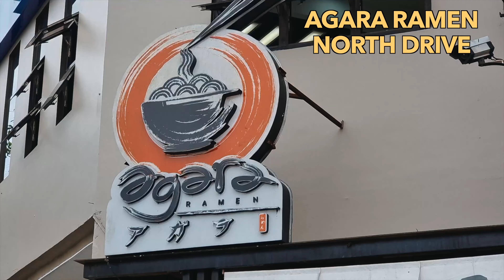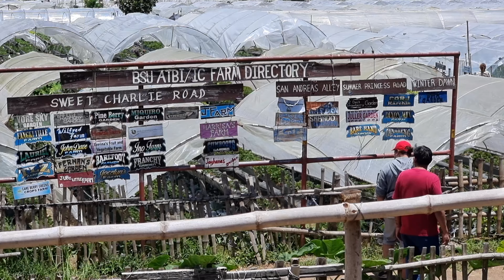Baguio 2022 (List of activities in the description box.)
Simple  itinerary below:
Sorry, it's a bit late, but I think it's still relevant...

Baguio 2022
Day 1
Food trip at Agara Ramen North Drive - Php 600.00 almost
Walk and pass by Laperal White House
Pass by Wright Park
Vanilla Café for coffee and pastries - Php 350.00 almost
Baguio night market

Day 2
Siomai at Danes Bakeshop- Php 5.00 each
Camp John Hay Eco Trail
Korean Palace (Samgyupsal Place) - Php 499.00

Day 3
Mirador Heritage and Eco Park - Php 100.00 Entrance
Lourdes Grotto
Good Taste Restaurant - Php 450.00 each
Burnham Park
Session Road
SM Baguio

Day 4
Stone Kingdom - Php 60.00 Entrance
Strawberry Farm (La Trinidad)
Café Kayman in Abanao Square - Php 300.00
buy goodies for pasalubong

Please be aware that this content does not intend to infringe on any copyrights. The sole purpose of this creation is for entertainment, and all rights are reserved by the music owner.